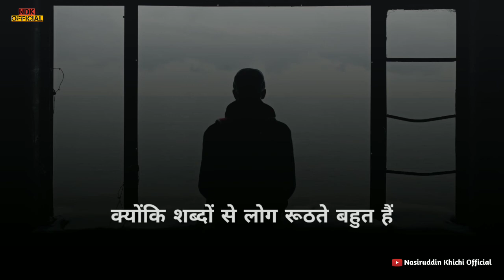चुप थे तो चल रही थी जिंदगी जब खामोशियां बोलने लगी...|| Khamoshi Shayari, Dard Status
चुप थे तो चल रही थी जिंदगी जब खामोशियां बोलने लगी बवाल हो गया.